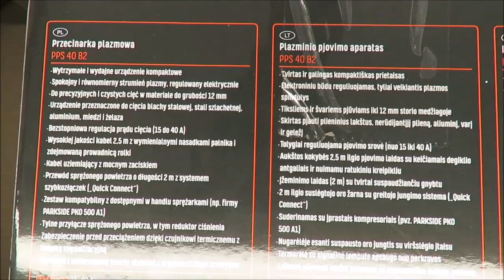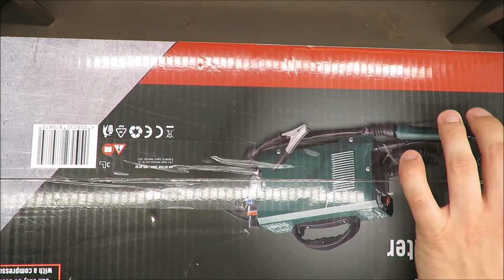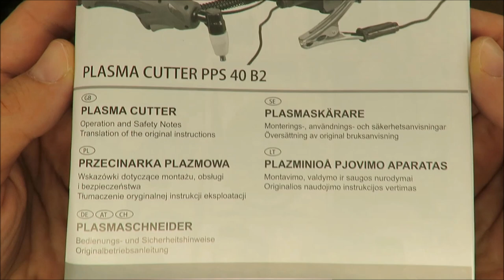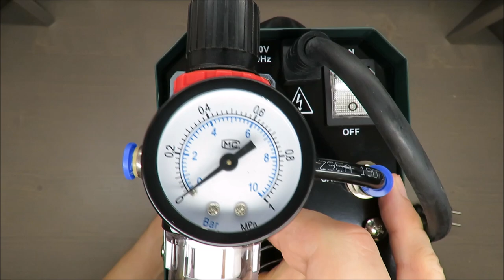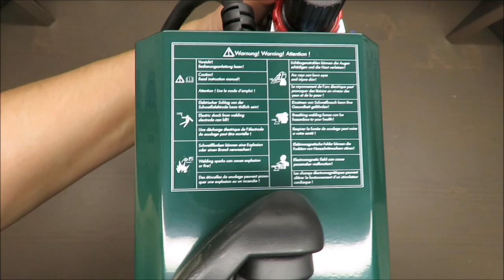Parkside Plasma Cutter PPS 40 A1 UNBOXING (Lidl 4 4.5 bar 40A steel auminium iron copper)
Parkside Plasma Cutter PPS 40 A1 UNBOXING (Lidl 4 4.5 bar 40A steel aluminium iron copper)

IAN: 327358

Features
Plasma Cutter PPS 30 A1
Durable, powerful and compact
Electronically controlled, quiet and even plasma jet
For precise and clean cuts through material up to 12mm thick
 Suitable for cutting sheet steel, stainless steel, aluminium, copper and iron
 Adjustable cutting current (15 to 40A)
 High-quality 2.5m cutting cable with replaceable torch attachments
 Earthing cable (2m) with strong clamp
 2m compressed air hose with quick coupling
 Rear compressed air connection including pressure reducer
 Overload protection due to the thermal monitor with indicator light
 Housing made from painted sheet steel with an ergonomic carrying handle
 Cutting current: 15 - 40A
 Cutting performance: copper 1-4mm / stainless steel 1-8mm / aluminium 1-8mm / iron 1-10mm / sheet steel 1-12mm
 Working pressure: 4 - 4.5 bar
 Accessories included: 3x torch covers (1 pre-mounted), 3x electrodes (1 pre-mounted), compressed air hose with quick coupling, instruction manual